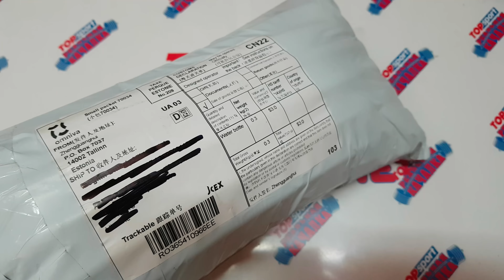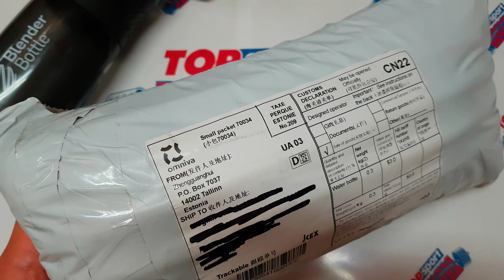Blender Bottle vs Блендер Ботл с Алиэкспресс 2018. Сравнительный обзор шейкера. Как выбрать шейкер.